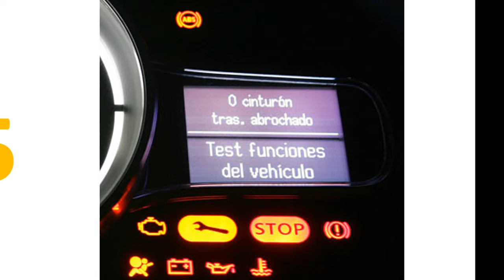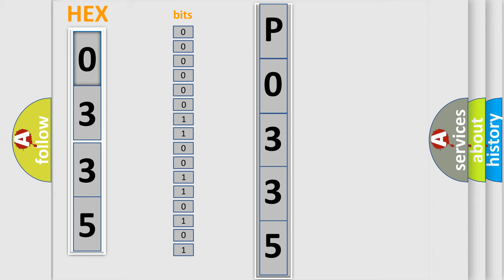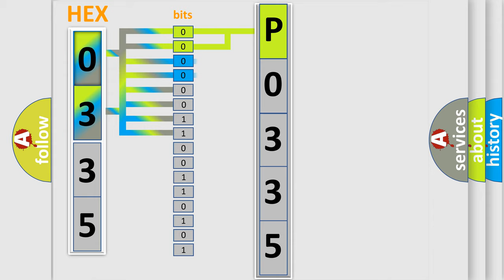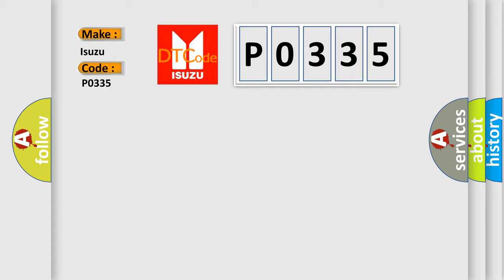DTC Isuzu P0335 Short Explanation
Contents:
0:21 Basic DTC analysis according to OBD2 protocol standard.
1:48 Insight into programming
2:58 A diagnostically understandable description of the Diagnostic Trouble Code
3:05 Basic error definition

Make:
Isuzu
Code:
P0335
Definition:
NOx Sensor 1 Bank 2 Implausible signal
Description: